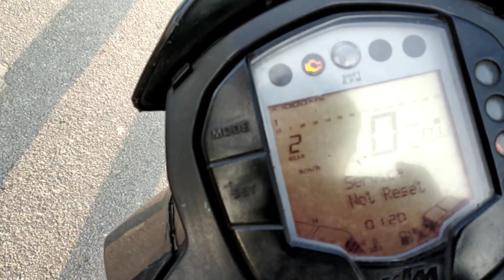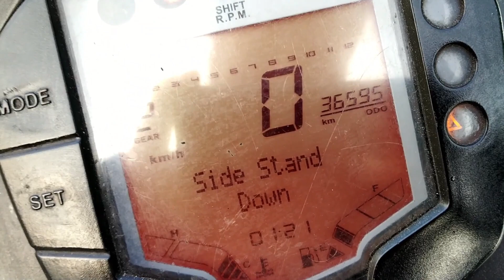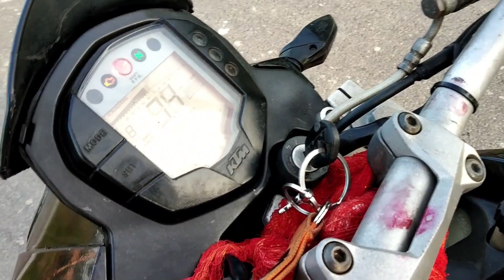Duke 200 Review 🔥 Brand New Best Second hand Purchase 🔥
Duke 200 all specifications & review, And also discuss about second hand Purchase.

Support us --- Akash Saha Vlogs ( You Tube )